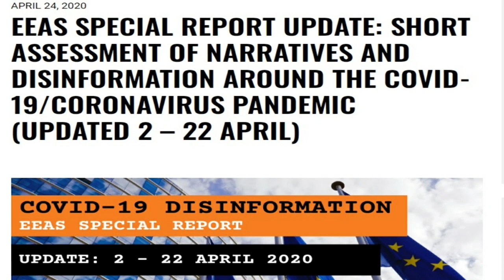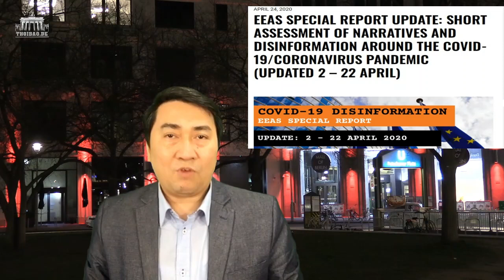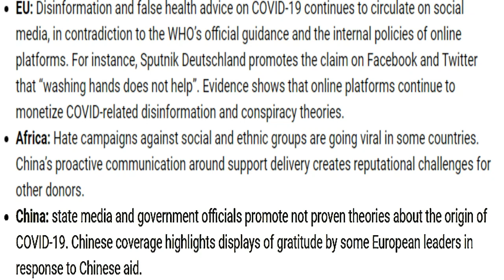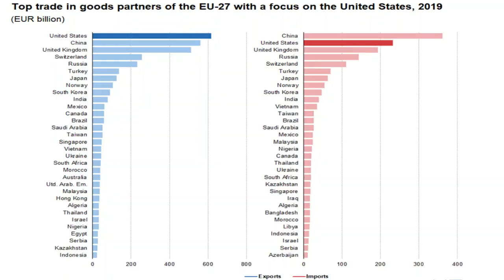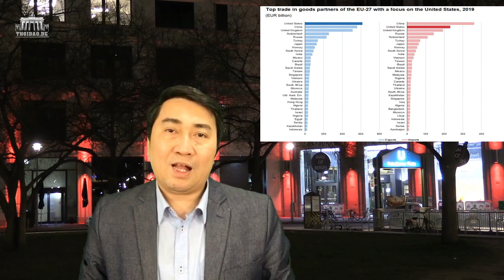Lo “tiếng xấu” – TQ ép xóa báo cáo tại Châu Âu